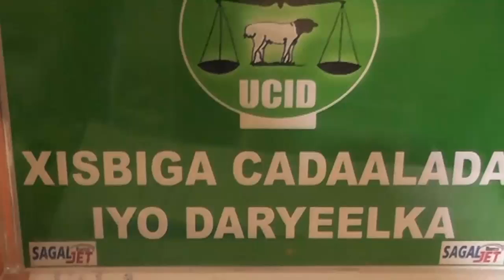Masuliyinta Xisbiga Ucid Togdheer Oo Si ADag U Hadlay